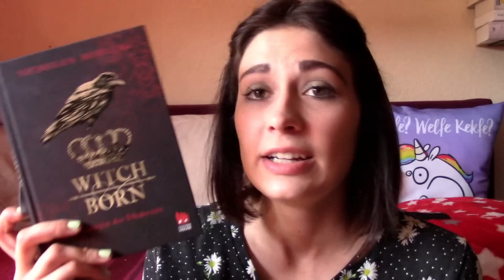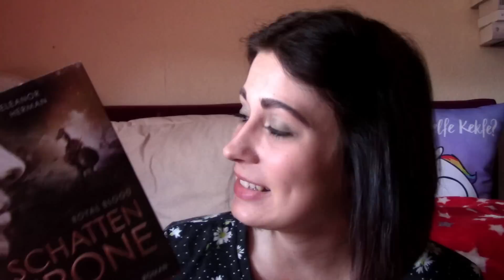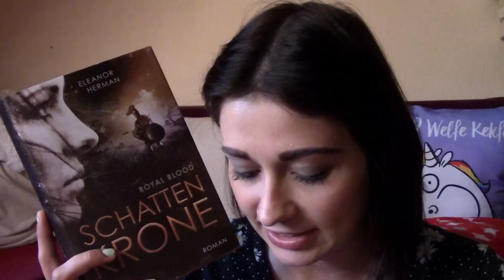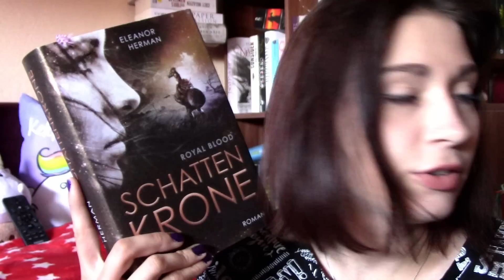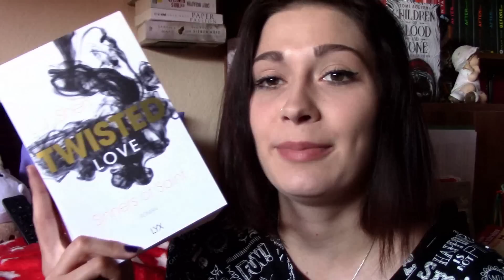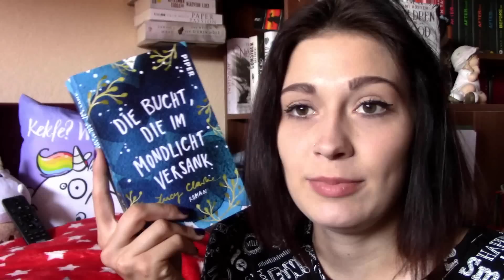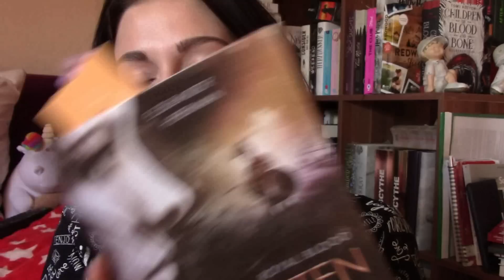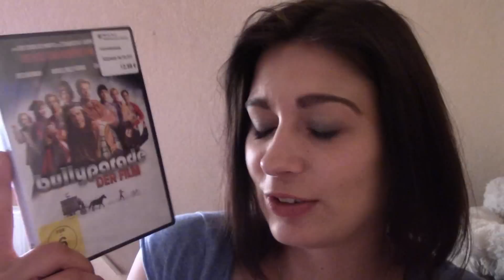WEEKLY VLOG # 22 // Lese- und Serienmarathon nach dem Urlaub, Bücher aussortiert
Heute habe ich einen etwas älteren Weekly Vlog für euch, ich hoffe, ihr habt trotzdem Spaß damit :)

*Erwähnte Bücher:
Twisted Love
Band 01
Die Bucht, die im Mondlicht versank